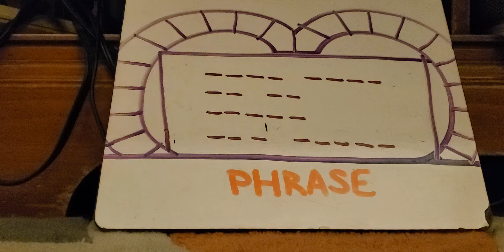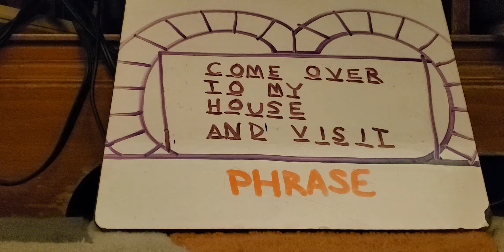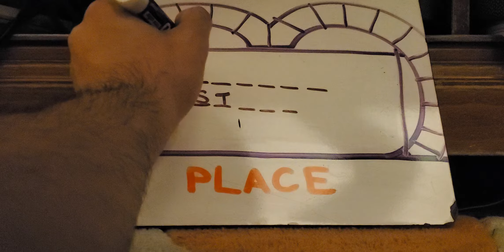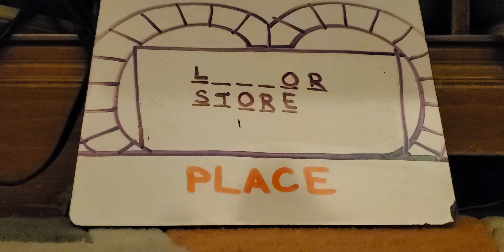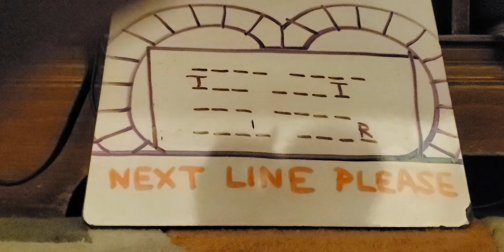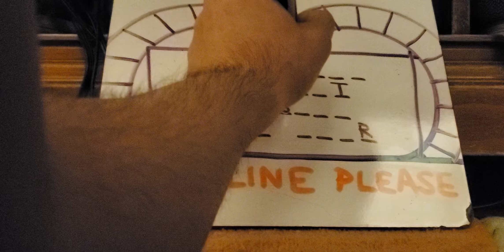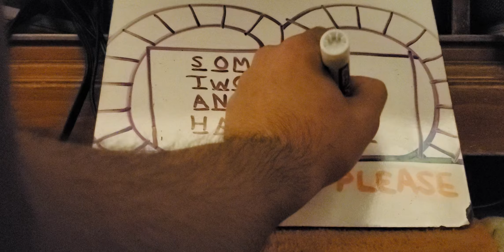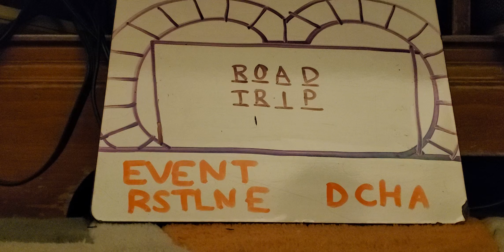Actors and Actresses WOF Grey DeLisle vs Richard Ridings vs Julie Kavner